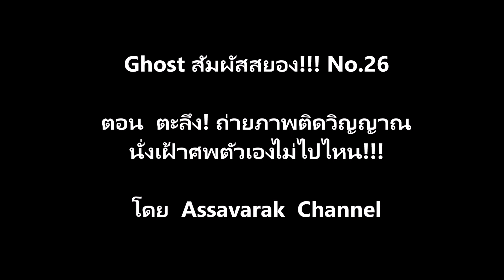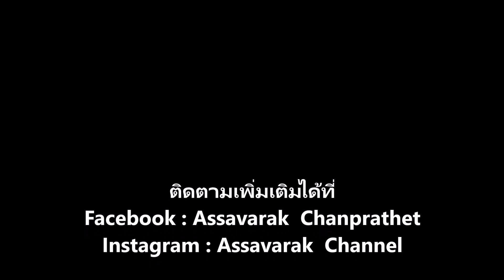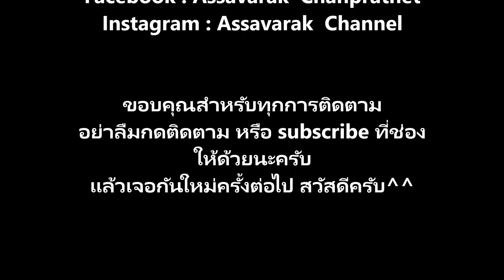ตะลึง! ถ่ายภาพติดวิญญาณ นั่งเฝ้าศพตัวเองไม่ไปไหน!!! Ghost สัมผัสสยอง!!! No.26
Ghost สัมผัสสยอง!!! No.26
ตอน  ตะลึง! ถ่ายภาพติดวิญญาณนั่งเฝ้าศพตัวเองไม่ไปไหน!!!